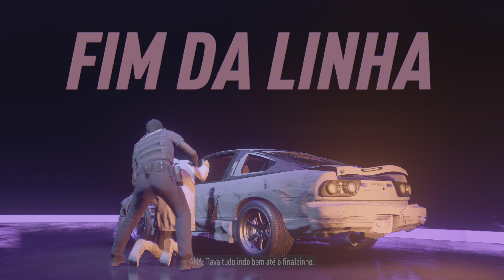Need for Speed Heat #14 PS5 4K GAMEPLAY